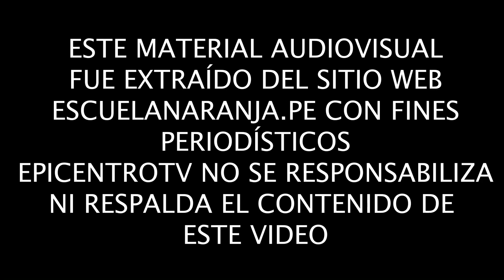VIDEO EXTRAÍDO DE LA WEB ESCUELA NARANJA.PE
Material audiovisual extraído de la web "Escuelanaranja.pe". EpicentroTV no se responsabiliza ni respalda este contenido.